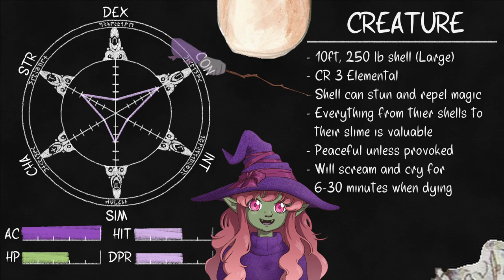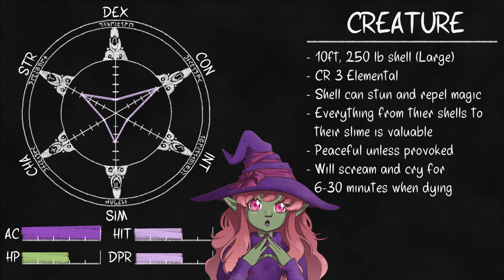Creature Crash Course: Flail Snail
I would sell out most kobolds for a particularly shiny spoon, but I love the glorious snail.

Goblin U would never do a stupid fundraiser to guilt you into supporting them. But I, a barely associated goblin, definitely will!